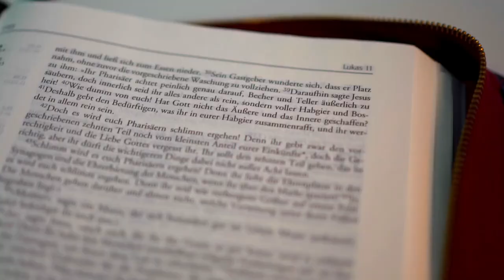15 MAY 2022 | SUNDAY AM | The House Church